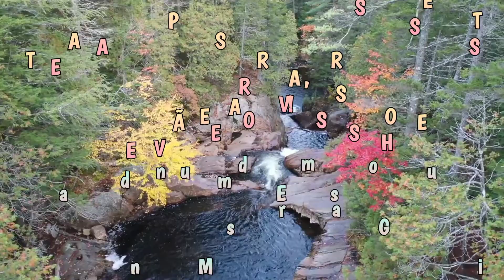POR ESTA ORAÇÃO, DEUS VAI TE FORTALECER E REAVIVAR OS SEUS SONHOS!